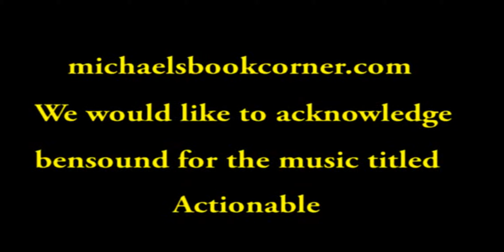Sol Is Not Lost : A Space Opera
From author Michael J. Scharen

They come from the planets Magellan and Bering — a secret breakaway civilization — on two human colony planets far from Earth. Trevor Van Leeuwan — great-grandson of Marcus Aurelius Van Leeuwan — continues the fight in the Sol System against arbitrary violent hierarchies. Along with his allies in the Mars Frontier settlements, he and his crew strive for the true freedom of all human beings. Are their enemies pirates or are they governments? Is there really a difference? These human crusaders from two different star systems continue to aid in the struggles of Earth, Mars, the Belt and the Moons insuring that Sol is Not Lost.